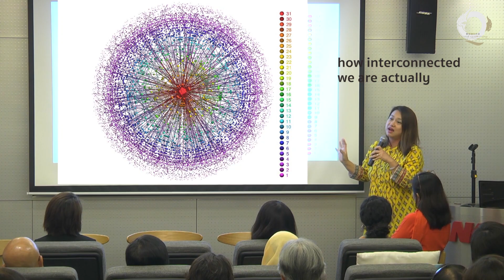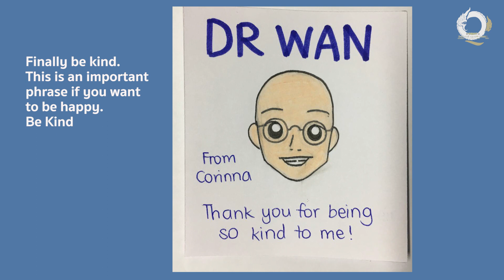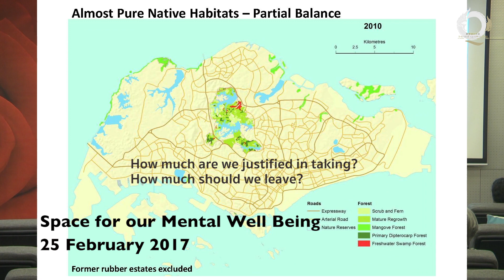The Very Quiet Studio Older but Wiser English Forums excerpts [HD]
Welcome to join TVQS contact list